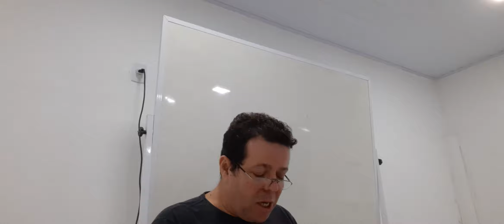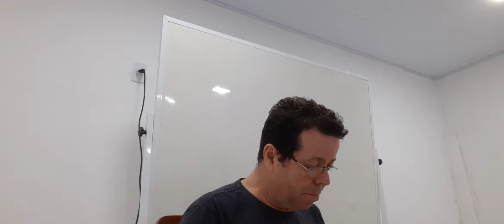Teontologia - Lição 1 (07) A Importância da Doutrina